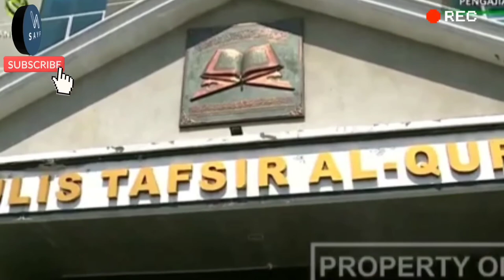Perbedaan Bank Syariah Dengan Bank Konvensional | Jihad Pagi MTA Terbaru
Jihad Pagi MTA 10 Juli 2022 AQIQAH full oleh pimpinan MTA Pusat Al Ustadz Nur Kholid Syaifulloh, LC,M.Hum.
jihad pagi MTA terbaru 10 Juli 2022 pengajian ahad pagi jihad pagi mta terbaru yang dilaksanakan setiap ahad pagi yang diisi tausiah dari pimpinan MTA pusat Al Ustadz Nur Kholid Syaifulloh, LC,M.Hum
banyak ustadz atau dai yang tak lelah mereka selalu mengingatkan kita untuk kembali ke jalan yang benar,seperti yang sering kita lihat di youtube ada ustadz adi hidayat ada ustadz safiq reza basalamah juga ustadz kalid basalamah dan masih banyak lagi yang lain.
nah di MTA sendiri ada banyak sekali ustadz yang sering mengisi kajian di MTAtv di acara fajar hidayah juga tahsin dan masih banyak lagi acara di MTATV yang sangat mendidik.Juga disiarkan di radio persada fm.
juga di setiap minggu atau ahad pagi atau jihad pagi atau pengajian ahad pagi yang di selenggarakan rutin seminggu sekali oleh Al Ustadz Nur Kholid Syaifulloh, LC,M.Hum.
beliau adalah pengganti sekaligus putra dari Al Ustadz Ahmad Sukino Almarhum. Ustadz Nur Kholid Syaifulloh adalah pemimpin baru dari yayasan MTA .
semoga istiqomah mengaji dan mengamalkan hasil kajian di kehidupan sehari hari, semoga kita selalu dalam lindungan ALLOH dimanapun kita berada aamiin

untuk informasi dan kontak kami di fb yang tertera di bawah ini